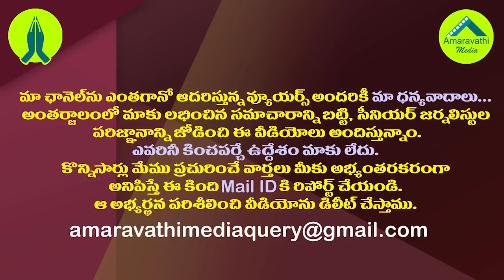గంటాపై రివర్స్ అటాక్.విశాఖ టీడీపీలో కలకలం| Vizag TDP Leaders Complaint To Chandrababu On MLA Ganta